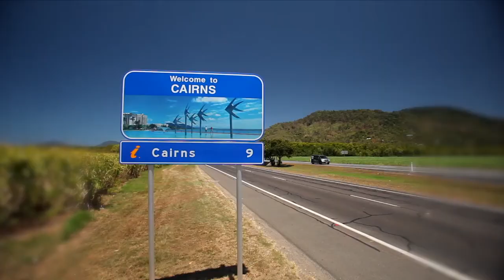STUDENT HACK: Why Cairns is a great study destination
Cairns and for north Queensland is a great place for internatinal students! Gain an insight into the local area through Study Cairns’ latest video. Enjoy!